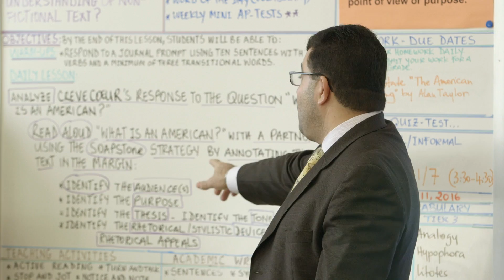Standing Ovation 2016 Excellence in Classroom Innovation Award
Video featuring M. Kamel Igoudjil, Standing Ovation 2016 Excellence in Classroom Innovation awardee